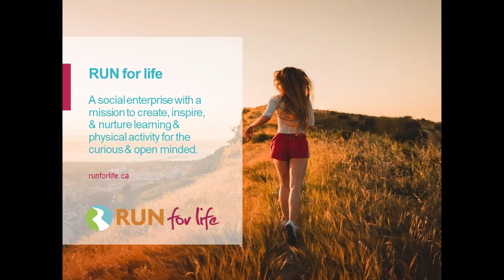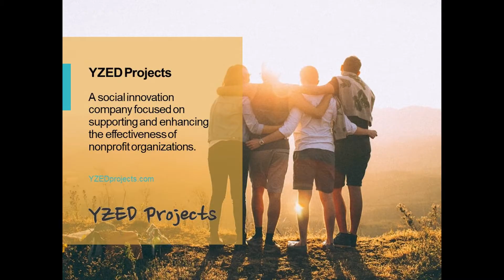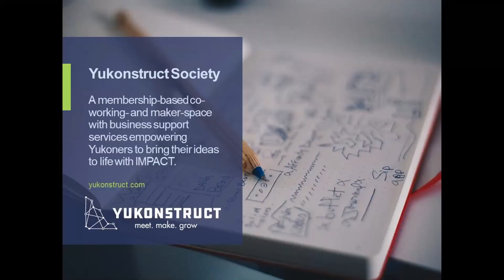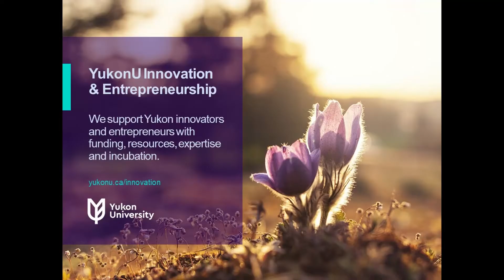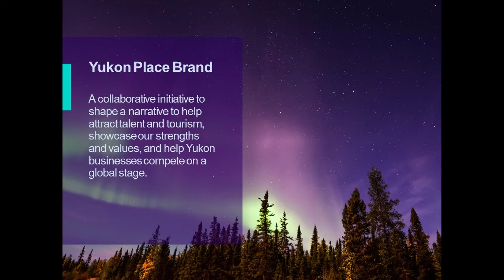Supporting Social Enterprise in Yukon: A collaborative approach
Arctic Change 2020 conference
Learn more about the initiatives underway across the north to develop and support social enterprise. YukonU.ca/innovation-entrepreneurship/social-enterprise